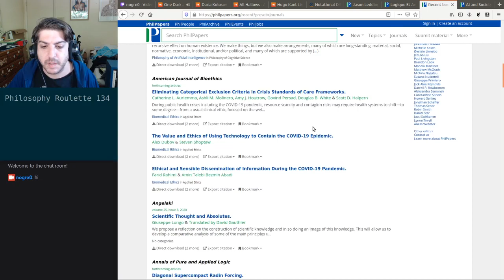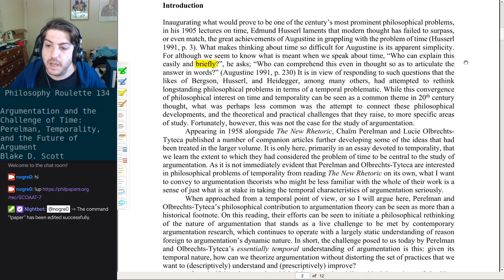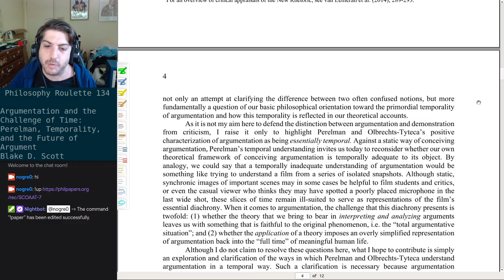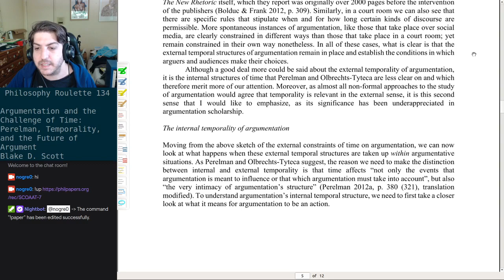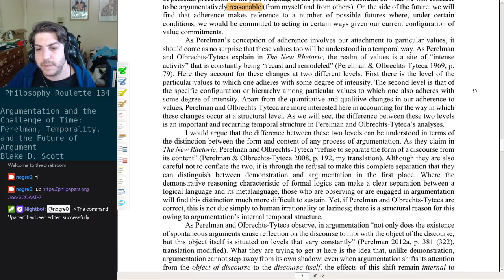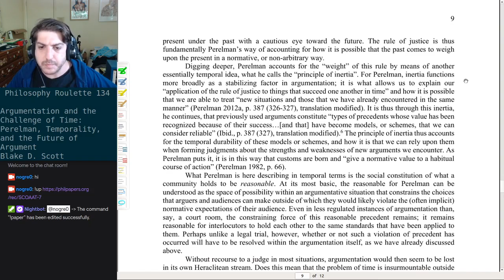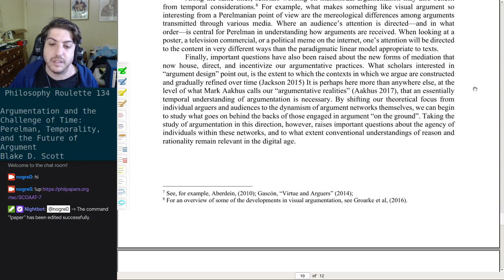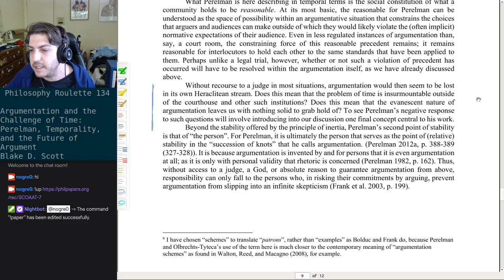Philosophy Roulette 134 - Argumentation and the Challenge of Time: Perelman, Temporality, and the Fu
Philosophy Roulette 134 - Argumentation and the Challenge of Time: Perelman, Temporality, and the Future of Argument. Blake D. Scott

Review start @ 6:20